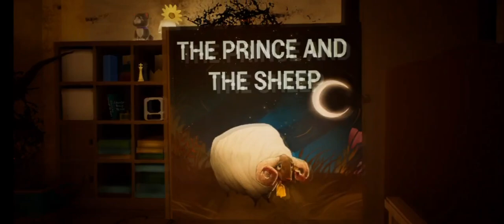Night three in hunted house 🏠 with monster baby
This video entertainment purposes only 🙏